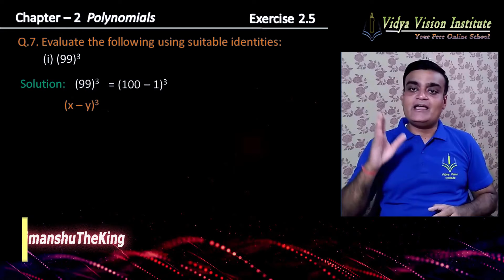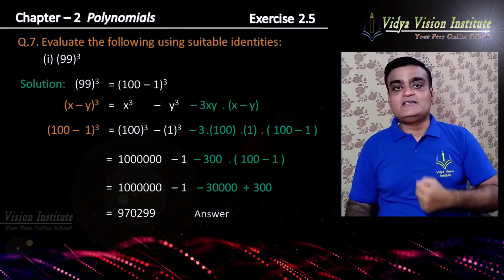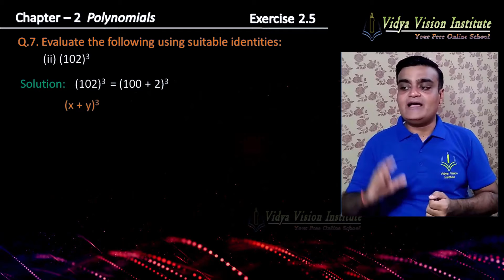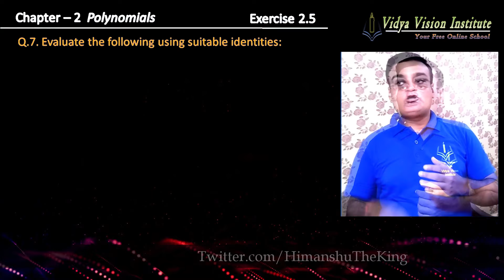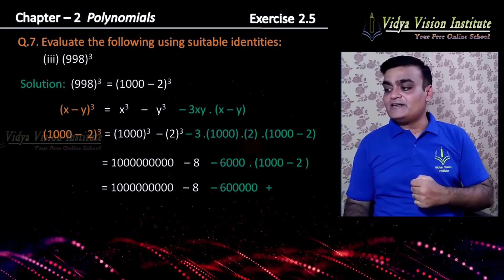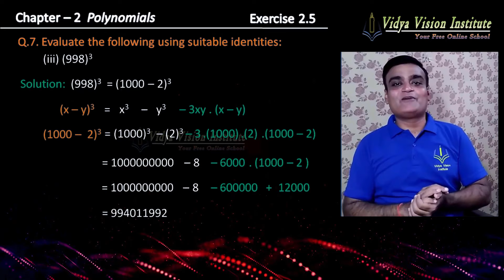Class 9 Maths, Exercise 2.5 - Q 7 🌟 Polynomials 🌟 NCERT, CBSE 🎯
Let’s solve class 9 exercise 2.5 - Q 7 from chapter 2 polynomials | cbse, ncert, mathematics.

Happy Learning!!